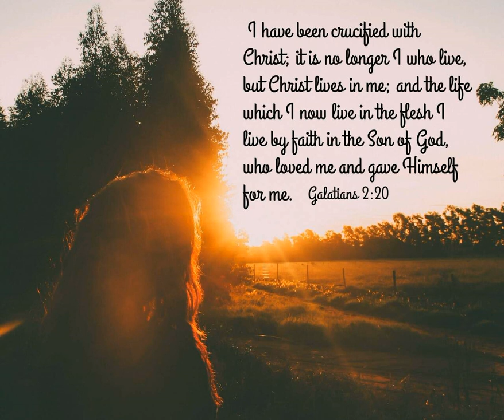MASHED POTATOES, MILLET & BLUEBERRY PIE B-318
10:04 clip from STS 707; NOTHING STANDS ABOVE THE WORD, 7/28/1974. Dr. Victor Paul Wierwille. *The link for the full 53:30 teaching;